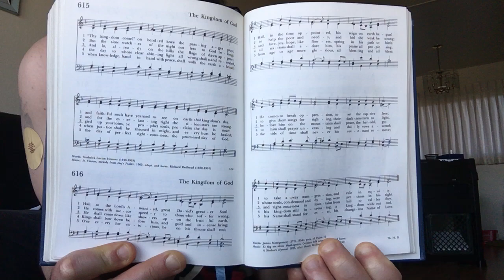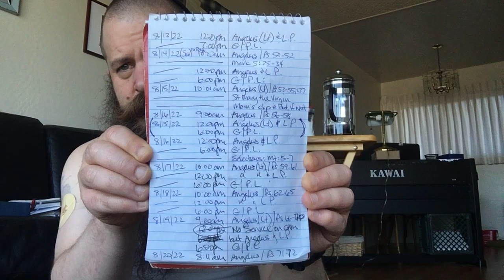8/20/22 8:11am, Angelus & Psalter + morning routine